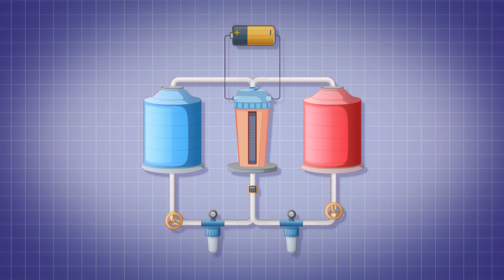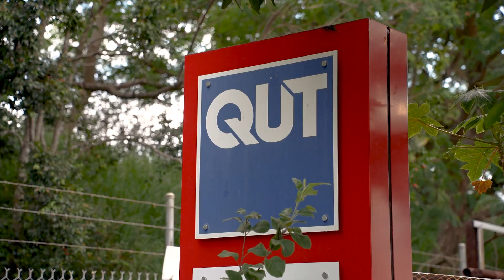The future of energy storage I How new battery tech is charging Queensland's renewable energy future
The switch to renewable energy has sparked fresh ideas for the way we use and store energy. What do we do when the sun isn't shining and the wind isn't blowing? That's where energy storage comes into play.

Queensland businesses and universities are working on a variety of environmentally savvy batteries. It's an industry with increasing global demand and an opportunity for Australia to light the way.

QEM Limited, Vecco Group, RedEarth energy Storage, Redflow Ltd and QUT share their progress on emerging battery technology and Queensland's Chief Government Geologist discusses how it'll unlock an abundance of renewable energy.

For more on this and other renewable advancements in Queensland,

Thanks to @qemlimited7535, @redearthes, @redflow-acceleratingacarbo9077, Vecco Group and @TheQUTube.

The future of energy storage is in large scale batteries.

QUT would like to acknowledge the support and funding provided by the Future Battery Industries Cooperative Research Centre for the National Battery Testing Centre project.